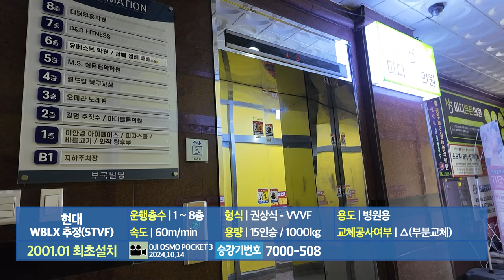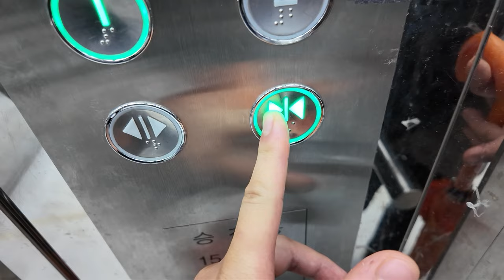[엘리베이터 탑사기] 광주광역시 서구 풍암동 부국빌딩 현대엘리베이터 | `01 현대 STVF 리모델링분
※엘리베이터 부분교체 전 탑사영상 (2016년 시승)
광주 서구 풍암지구에 위치한 중형 빌딩 중 한 곳입니다. 바로 옆 한방병원이 있는 호암빌딩과 같이 붙어있는 구조로, 엘리베이터도 첫 설치를 한 날짜가 똑같았습니다.

▷승강기 소개
엘리베이터는 최초설치 당시 현대엘리베이터의 기어드 기종인 2001년식 STVF를 운용했으나, 2022년 동사의 기어리스 기종 WBLX로 추정되는 기종으로 부분교체됐습니다. 허나, 승강기정보 전산상의 기종명은 교체전인 'STVF' 그대로 기재되있는 상태입니다.

일부 핵심 부품만 바꾼 방식이기에 엘리베이터의 의장은 최초설치 당시의 모습 그대로 유지되있습니다. 내장재는 스테인리스 미러 재질이 적용됐어요.

교체 전에 사용되던 위치표시기의 프레임(배젤)을 그대로 재활용한 것이 특징입니다.

▷부가설명
시승 도중 이용객의 탑승으로 정상적인 촬영이 불가능해 4층 → 1층 내리막 장면을 담지 않았습니다. 이점 양해 바랍니다.